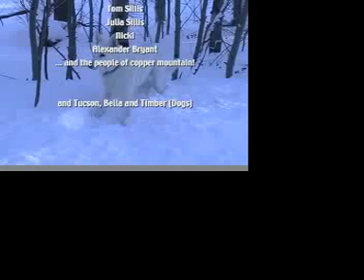Christmas in Colorado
Shot at Christmas 07 / New Year 08 in Colorado.

Locations are Leadville, Copper Mountain and "Ski Cooper".